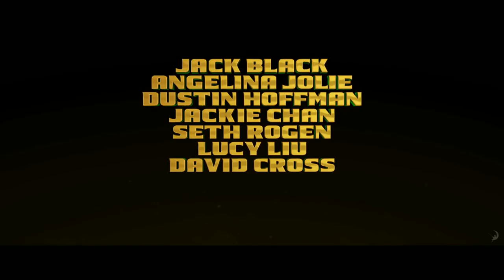Jack Black and the Malaysian Ringgit Challenge Box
Is Jack Black Team Taylor Swift or Team Kanye West? And who is his secret man crush?